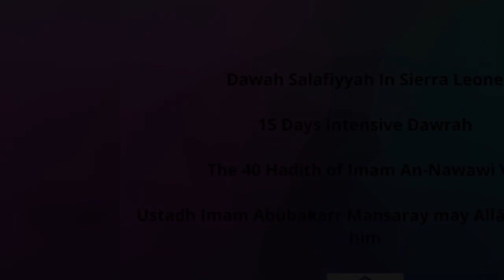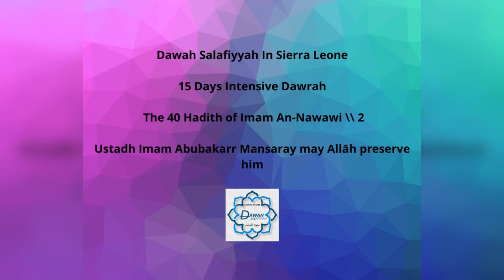15 Days Dawrah\\ The 40 Hadith of Imam An-Nawawi 2 \\ Ustadh Imam Abubakarr Mansaray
Dawah Salafiyyah In Sierra Leone

Please Subscibe and Like the Channel  Listen and Share for others to benefit.

The Messenger of Allāh salahu aliyhi wasalam said:

"The one who guides to righteousness will have the same reward as the one he guided "

Narrated by: Imam Muslim .

Language: Krio